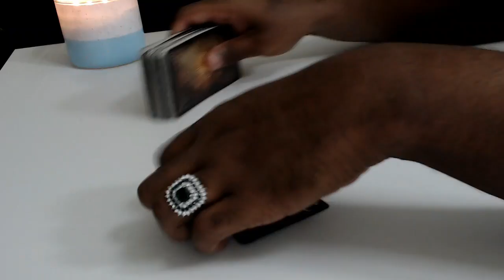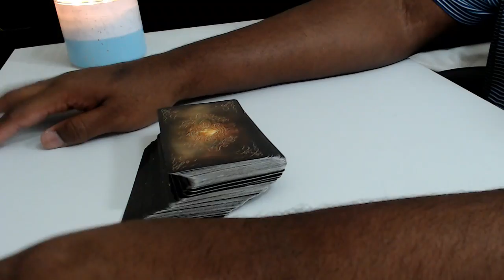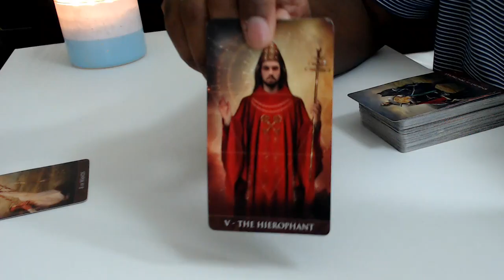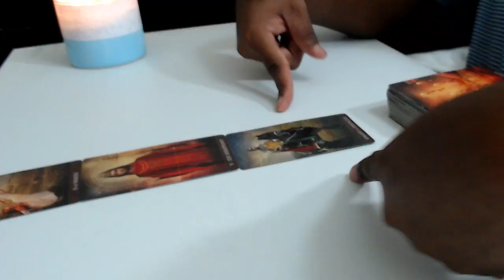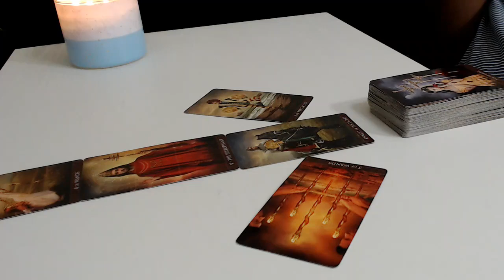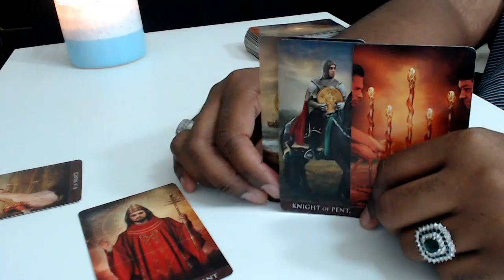Will William Barr face Karma